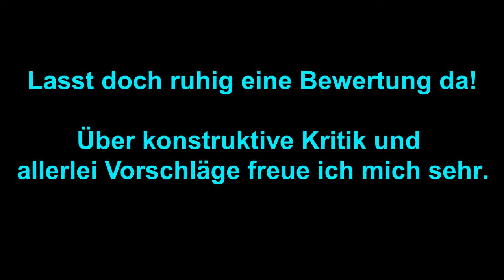Wir Retten Die Ärzte und werden von Joker unter drogen gesetzt... - Batman Arkham Asylum #5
Bathman German - Bathman deutsch - Let's Play Batman - Bathman Arkham Asylum GOTY Edition

Wir retten die ätzte die von Jokers Gefolgsleute gefangen genommen würden und schalten diese aus!
Außerdem werden wir von Joker unter Drogen gesetzt und von ihm in eine falle gelockt, wobei wir denken Commissioner Gordon wäre von einem Jokers Leute umgebracht worden.

Im Spiel übernimmt der Spieler aus einer Third-Person-Perspektive heraus die Kontrolle über Batman und steuert die Figur durch die namensgebende psychiatrische Anstalt und die Arkham-Insel, auf der sich diese befindet. Dabei werden verschiedene Abschnitte erst durch Erfolge im Spiel, bzw. im Verlauf der Geschichte freigeschaltet. Als standardmäßige Gegner agieren Insassen der Anstalt, Zwischen- und Endgegner sind zahlreiche Schurken aus dem Batman-Universum.

Viel spaß!